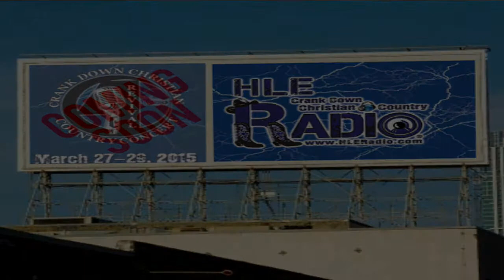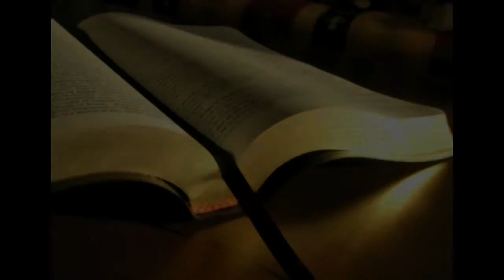C4 Reel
C4 Reel HQ